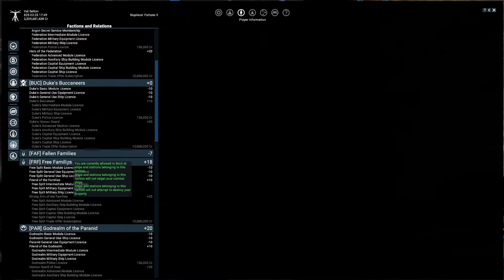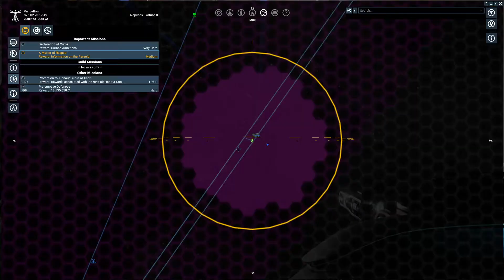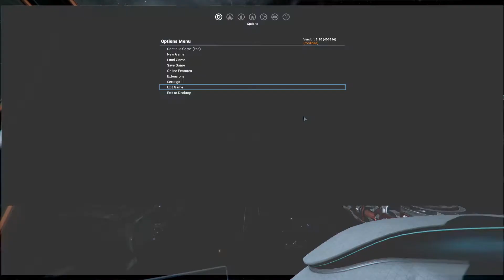X4: Foundations | Capital | Episode 88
Split less salty now!  It Split's own fault.